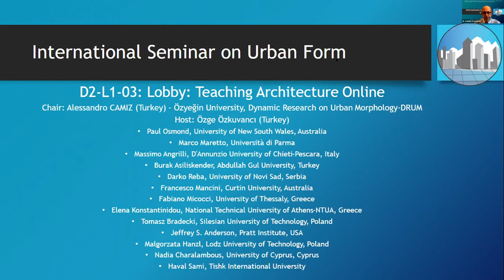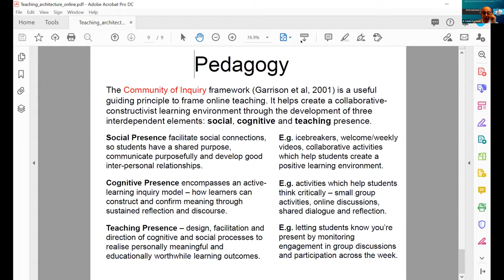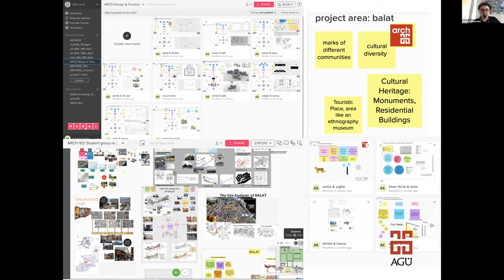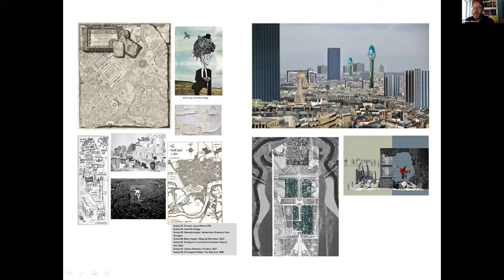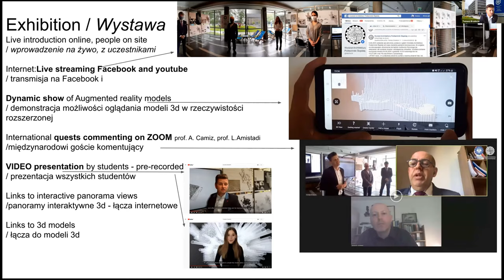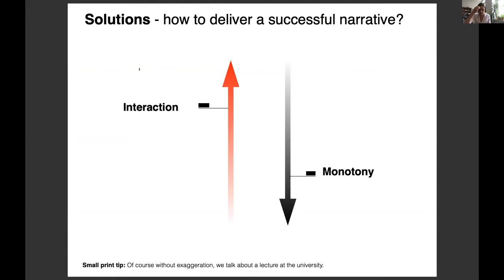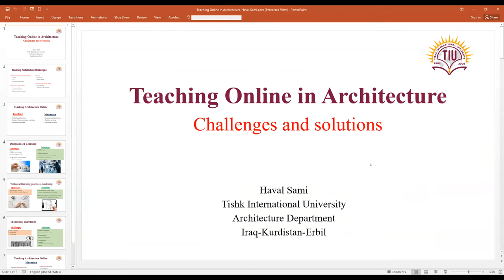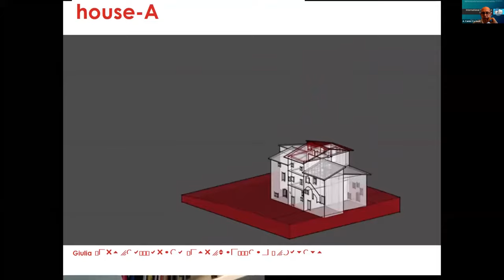International Seminar on Urban Form 2020, Salt Lake City - Lobby: Teaching Architecture Online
Lobby session: General : D2-L1-03
Title: Teaching Architecture Online
Chaired by Alessandro Camiz, Özyeğin University, Turkey,
Host: Alessandro Camiz, Özyeğin University
Co-host: Özge Özkuvancı, Özyeğin University,
When: September 2nd, 2020, 04:00 - 05:50 AM (SALT LAKE CITY TIME) = 12:00-13:50 (GMT+2:00 Rome time)
Venue: Temple Square (ONLINE)
Pecha-Kucha panel

Teaching architecture online, sharing digital tools, comparing the outcomes and planning together for the future.

Digital Distance learning was introduced some 30 years ago in Australia, and in the last decades, it was greatly improved so that until now most universities have been using VLEs as a backup solution for on-site teaching. In spring 2020 suddenly the entire world was forced to adopt distance learning for all of the classes, including of course those in the faculties of Architecture. During 2020, what seems the year zero of distance learning, some lecturers complained aggressively that teaching architecture online was not possible, and stressed the management to go back to on-site teaching, others instead experimented with new tools and strategies and deployed them extensively with outcomes that sometimes overpass the traditional ones. Today not only we can compare these results but also, in most cases, plan for the future. In this Pecha-Kucha Lobby session, each invited discussant will present 10 slides, for 5 minutes, the attendees will post questions in the chat, and at the end, there will be an open discussion.

Discussants:
Paul Osmond,  University of New South Wales, Australia,
Massimo Angrilli, D'Annunzio University of Chieti-Pescara, Italy,
Burak Asiliskender, Abdullah Gul Universitesi, Turkey,
Darko Reba, University of Novi Sad, Serbia,
Francesco Mancini, Curtin University, Australia,
Fabiano Micocci, University of Thessaly, Greece,
Elena Konstantinidou, National Technical University of Athens-NTUA, Greece,
Tomasz Bradecki, Silesian University of Technology, Poland,
Jeffrey S. Anderson, Pratt Institute, USA,
Malgorzata Hanzl, Lodz University of Technology, Poland,
Nadia Charalambous, University of Cyprus, Cyprus,